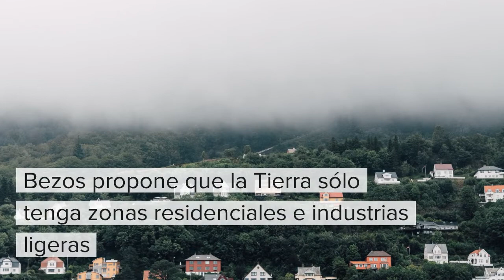Este es el plan del CEO de Amazon para colonizar la Luna